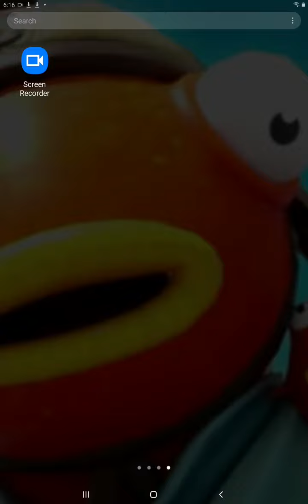Story time with Weston